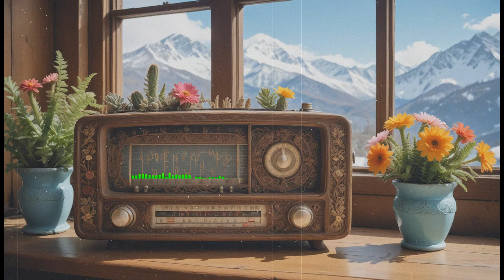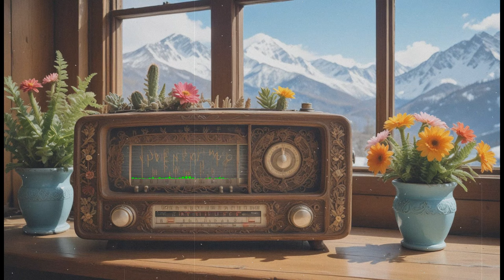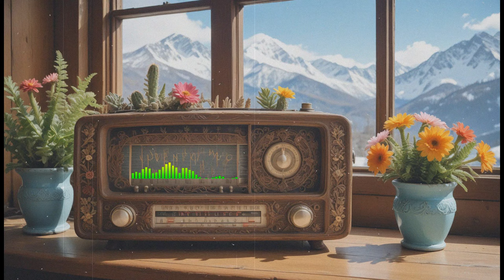प्रेरणा | मुंशी प्रेमचंद की कहानी | Storytelling by Prashant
प्रेमचंद की उत्कृष्ट रचना "प्रेरणा मुंशी" आपके सामने प्रस्तुत है, जहाँ इंसानी जज़्बात और जीवन के संघर्षों का चित्रण अद्भुत तरीके से किया गया है। यह कहानी हमें सिखाती है कि आत्मबल और हौसला किस तरह से जीवन में मुश्किल हालातों का सामना करने में मदद करते हैं। सुनें इस मार्मिक कथा को "Storytelling by Prashant" के चैनल पर, जहाँ आपको हिंदी साहित्य की बेहतरीन कहानियाँ सुनने को मिलेंगी।